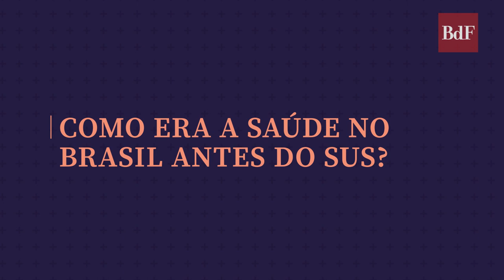Como era a saúde antes do SUS?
Até os anos 1980, o atendimento público de saúde era vinculado à contribuição à Previdência Social. Quem não tivesse carteira assinada ou condições de pagar plano de saúde corria o risco de ter que lidar com os problemas de saúde sem amparo médico.

Isso acontecia porque o serviço de saúde ficava a cargo do Instituto Nacional de Assistência Médica e Previdência Social (Inamps), criado em 1977 para fornecer atendimento aos trabalhadores e evitar que eles faltassem ao trabalho por problemas de saúde e prejudicassem a produção.

A saúde virou direito de todos e dever do Estado na Constituição de 1988, e o Sistema Único de Saúde (SUS) foi criado e regulamentado em 1990, pela lei nº 8080. Ou seja, a saúde pública estruturada como é atualmente existe no Brasil há pouco mais de 30 anos.

O SUS é um sistema muito grande e complexo, como abordado no primeiro vídeo da série sobre saúde pública no Brasil, e demanda muitos recursos para que possa fornecer serviços de forma gratuita para toda a população com qualidade. O financiamento da saúde é feito pela arrecadação dos governos, mas as regras para determinar quanto deve ser investido pelos diferentes entes da federação são diferentes.

Enquanto a lei determina que os investimentos de estados e municípios sejam vinculados à arrecadação, no governo federal o valor não varia: é sempre o mesmo do ano anterior, corrigido apenas pela inflação. Essa regra foi instituída em 2016 pela Emenda Constitucional 95, conhecida como PEC do Teto de Gastos, do governo de Michel Temer.

No segundo vídeo da série sobre saúde, o BdF Explica como surgiu o SUS e por que o Brasil não investe mais em saúde. No próximo vídeo, o terceiro e último da série, vamos ver como funciona a saúde em outros países, para colocar o Brasil e o SUS em perspectiva.